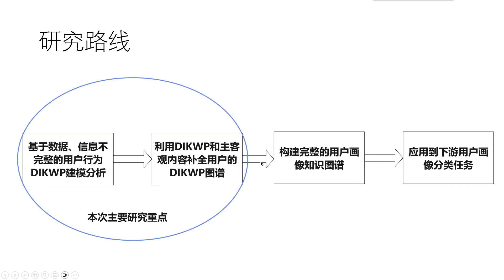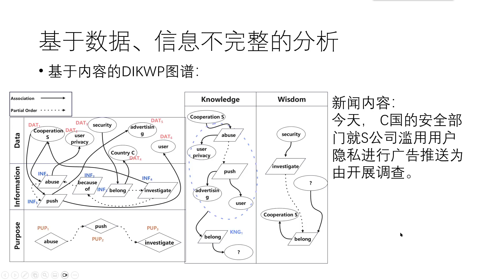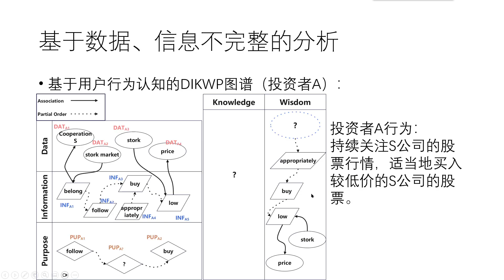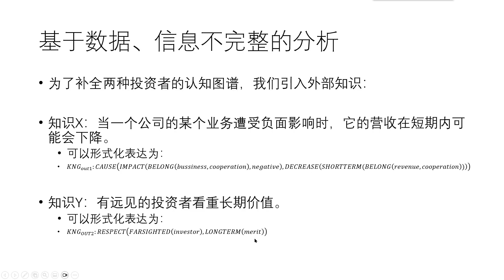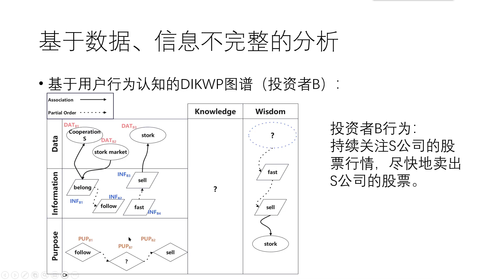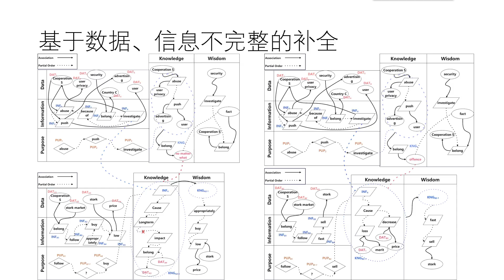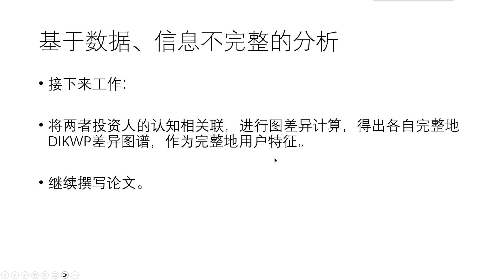基于DIKWP的投资者行为画像分析-Prof. Yucong Duan's DIKWP research group-AGI-AIGC-GPT lab-20230513